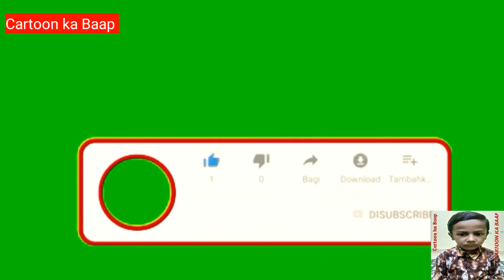Car Drive Vs River Long Bridge cartoon video 🔥cartoon ka Baap#🔥